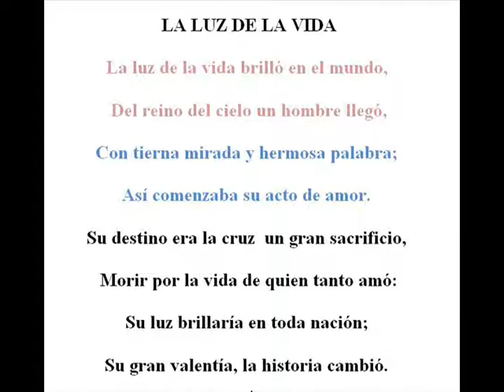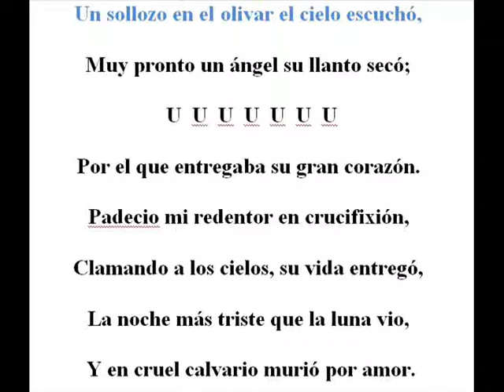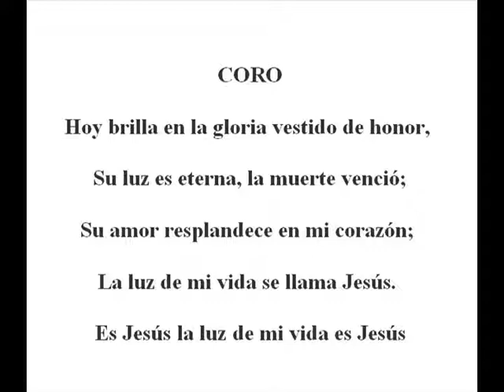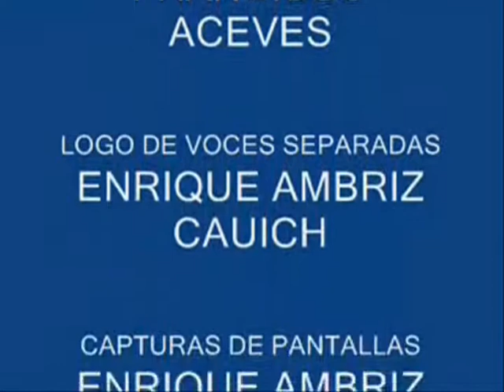LA LUZ DE LA VIDA VOZ BAJO